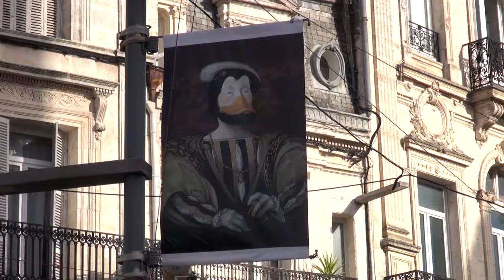Zeina Abirached - Le piano oriental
A l'occasion du Festival International de la Bande Dessinée d'Angoulême 2016, rencontre avec Zeina Abirached autour de son ouvrage "Le piano oriental" aux éditions Casterman.
Notes de Musique : Drop of Water In the Ocean by Broke For Free. Free Music Archive.